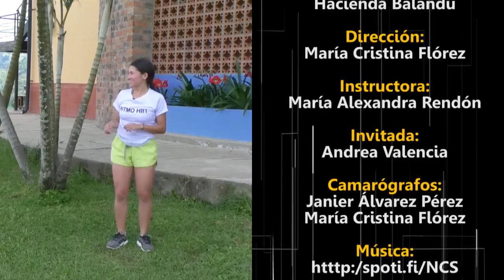RITMO HIIT. Ep 16. Sentadillas.